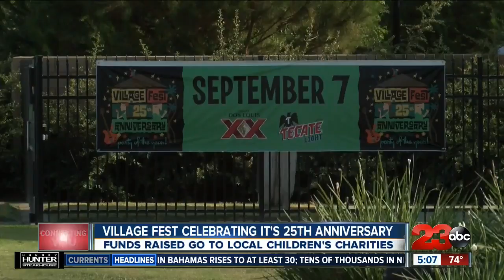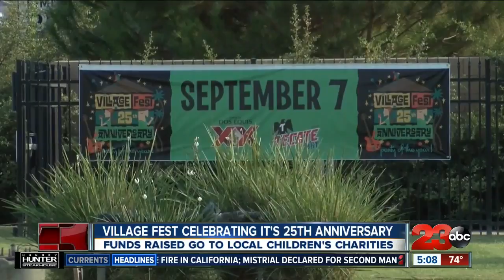VillageFest prepares to celebrate its 25th anniversary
It's one of the biggest parties every year in Bakersfield -- VillageFest. And this weekend VillageFest will be celebrating a quarter-century.